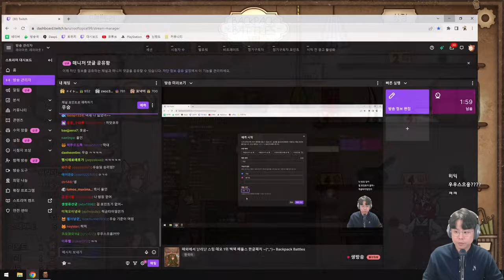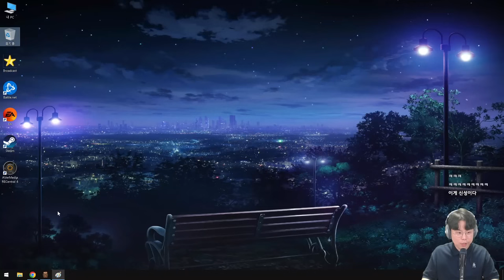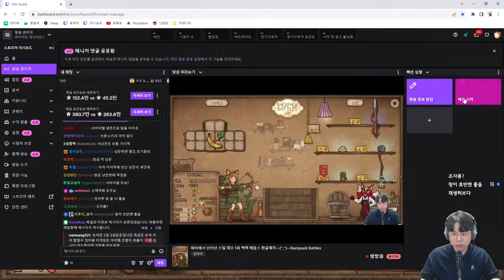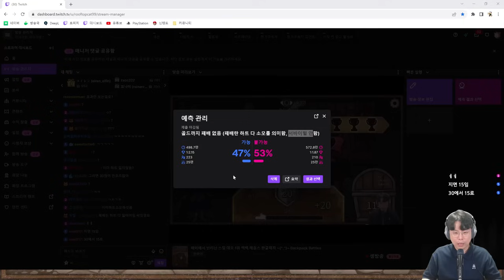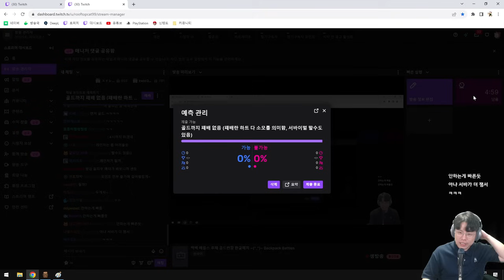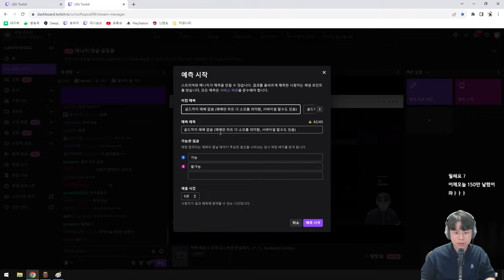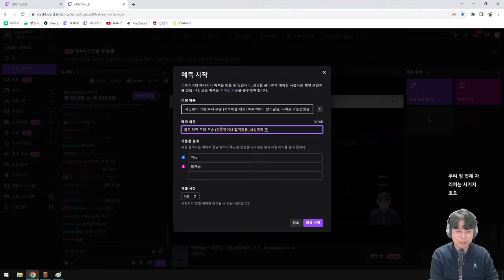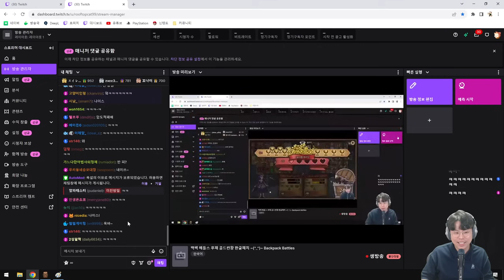[백팩 배틀즈] 해외에서 난리 난 스팀 데모 1위 게임! 너무 재밌어~🤣 (※시간순삭) (Backpack Battles)